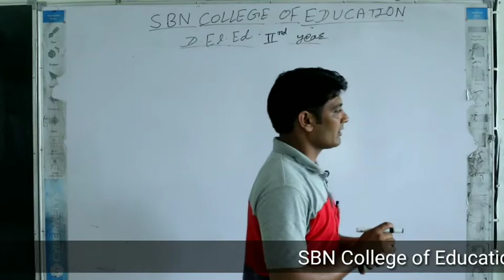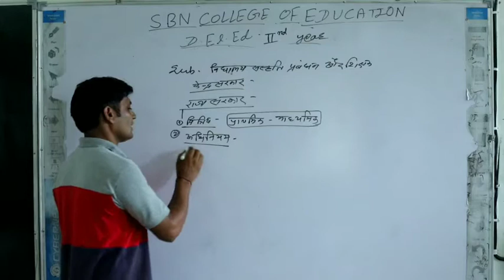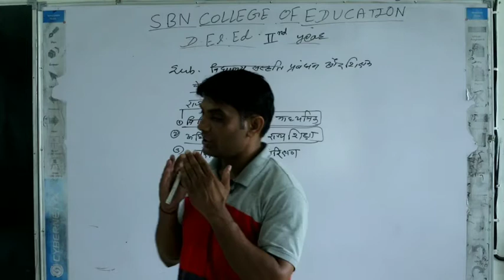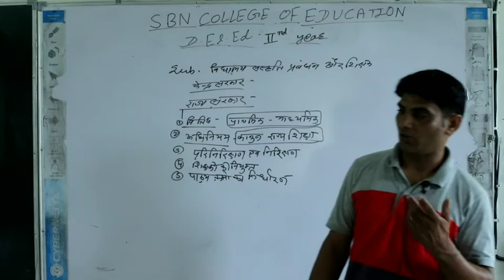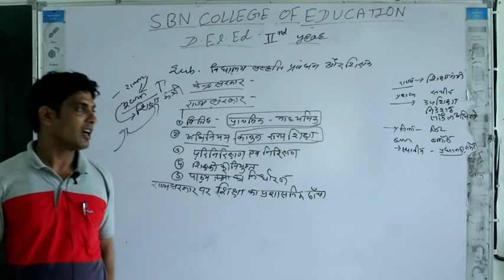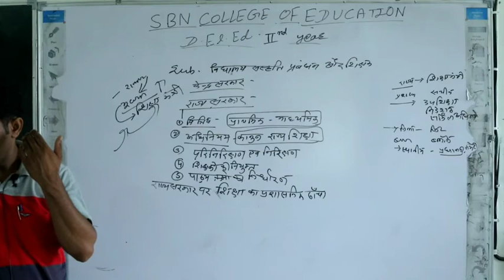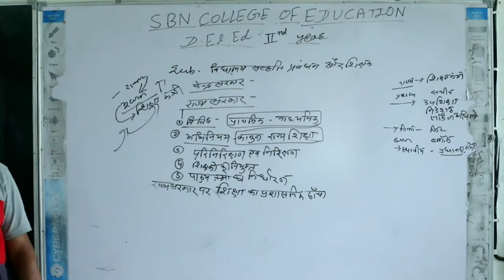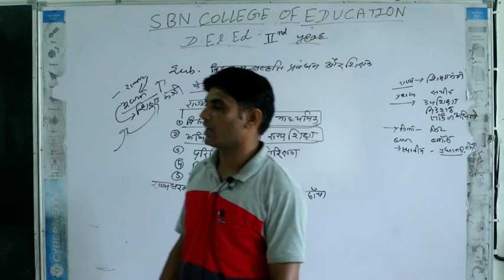D.El.Ed.-IIndYr:- विद्यालय संस्कृति,प्रबंधन व शिक्षक प्रशासनिक आधार Part- o6शिक्षा संचालन व्यवस्था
D.El.Ed.-IIndYr:- विद्यालय संस्कृति,प्रबंधन व शिक्षक   प्रशासनिक आधार Part- o6शिक्षा संचालन व्यवस्था; D.El.Ed./TET/CTET These videos are created & uploaded by SBN COLLEGE OF EDUCATION,SHRIMADHOPUR.